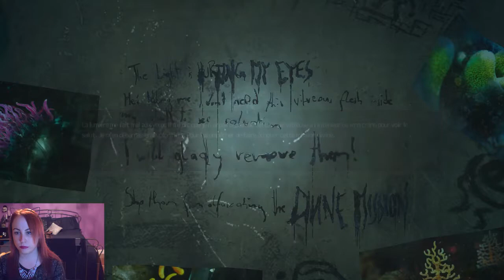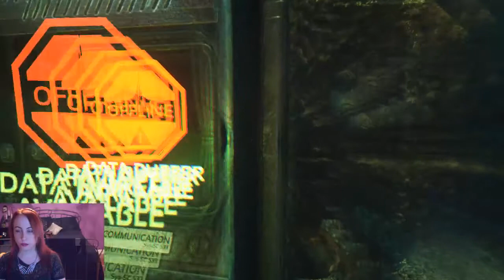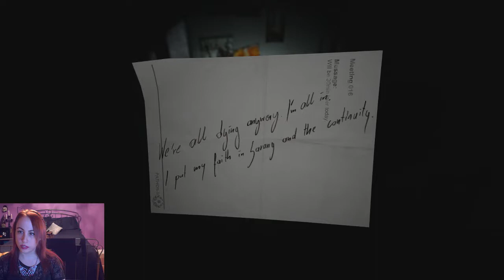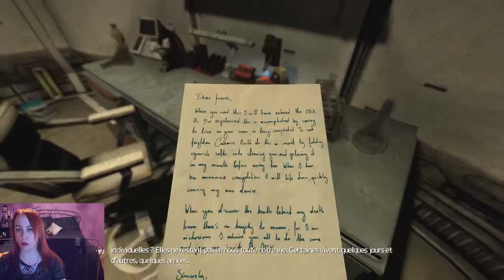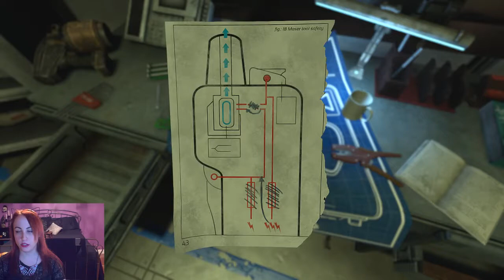SOMA part VI